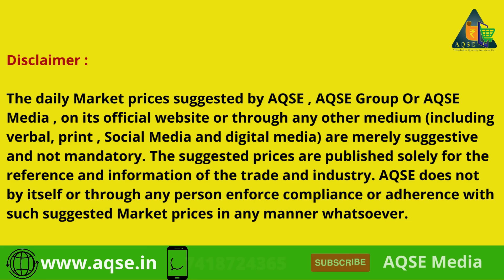26/04/2024 மஞ்சள் விலை நிலவரம் | Curcuma longa | Turmeric Powder's Raw Material Pricing | పసుపు ధర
Turmeric Price Report For 26/04/2024 | மஞ்சள் விலை நிலவரம் | ಅರಿಸಿನ ಬೆಲೆ | పసుపు ధర | एक किलो हल्दी की कीमत | हल्दी बाजार भाव आज 26 अप्रैल 2024

தீட்டப்பட்ட மஞ்சள் விலை
காயவைத்த மஞ்சள் விலை
ಅರಿಸಿನ ಬೆಲೆ
तमिलनाडु में आज हल्दी की कीमत@AQSEMedia
हल्दी वायदा ऐतिहासिक डेटा

AQSE Media
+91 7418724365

So I'm really grateful to them.If I've used any other's content then i will definitely credit him.v